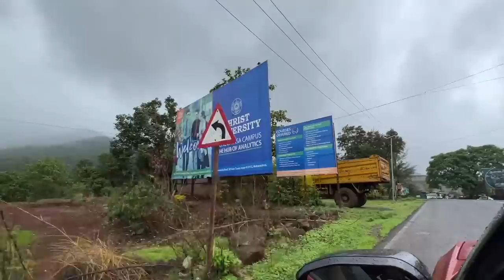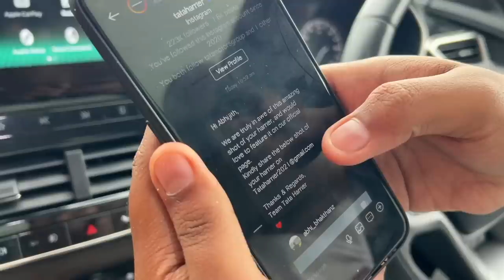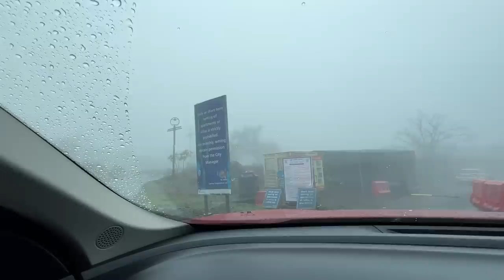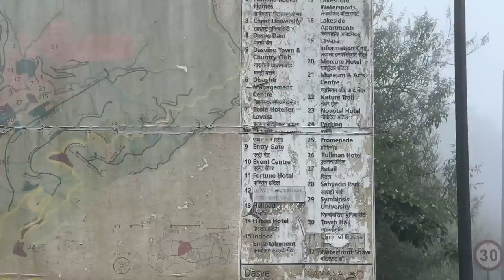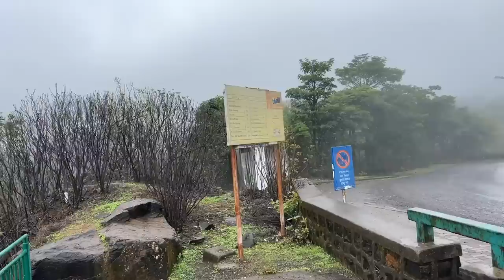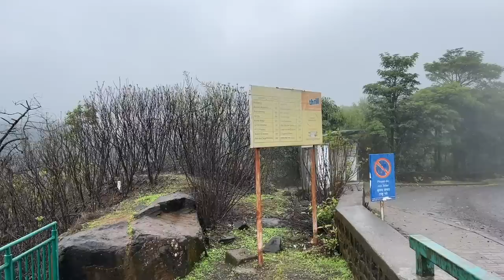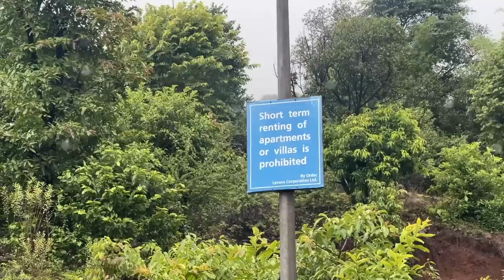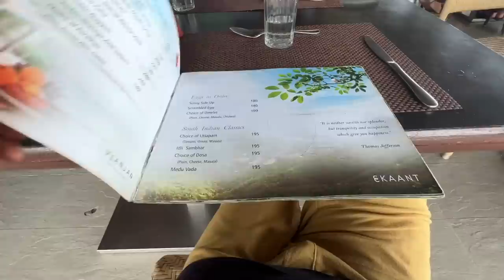EP #12 ലവാസ - 1.5 ലക്ഷം കോടിയുടെ സ്മാർട്ട്‌ സിറ്റി എങ്ങനെ പാളിപ്പോയി?! Lavasa, Abandoned Indian City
EP #12 ലവാസ - 1.5 ലക്ഷം കോടിയുടെ സ്മാർട്ട്‌ സിറ്റി എങ്ങനെ പാളിപ്പോയി?! Lavasa, Abandoned & Failed Indian City!

For Tasty Nibbles Products, ടേസ്റ്റി നിബ്ബിൾസിന്റെ റെഡി ടു ഈറ്റ് ഫുഡ് വാങ്ങുവാനായി

Lavasa is a private planned city built near Pune. It is stylistically based on the Italian town Portofino, with a street and several buildings bearing the name of that town.

00:00 Introduction
00:31 Road to Lavasa
01:39 Tasty Nibbles Banana Chips
02:54 Temghar Dam
03:33 Abhijith got appreciation mail from Tata harrier Official page
06:01 Most expensive parking area in India
06:19 Entrance of lavasa
07:31 Viewpoint in Lavasa
08:13 About Lavasa
11:38 Abandoned Villas
16:23 Lavasa International Convention Centre
19:32 Restaurant on the top of Lavasa
24:03 Photoshoot by Abhijith Bhakthan
29:43 Reached Home